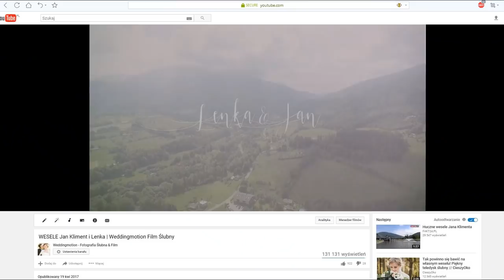MAŁA OJCZYZNA | # VLOG 37 | GORLICE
💥Kurs Filmowania i Montażu MÓWI KAMERA

Gorlice  to miasto położone w malowniczym Beskidzie Niskim.  Urokliwe okolice pełne wzniesień i dolin przyciągają miłośników wędrówek i natury. Ja przyjechałem na chwilę ale obiecuję zrobić odcinek poświęcony tylko temu miastu gdyż do opowiedzenia jest tutaj bardzo dużo.

● Michał Lorenc - Wino Truskawkowe Soundtrack